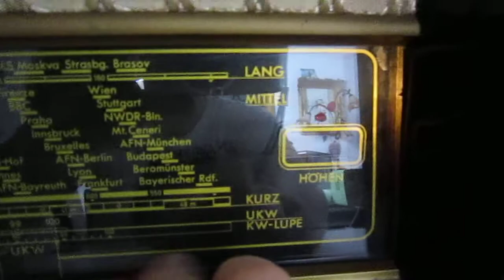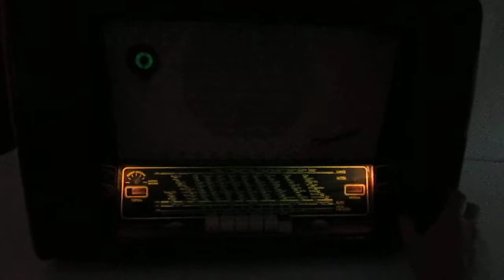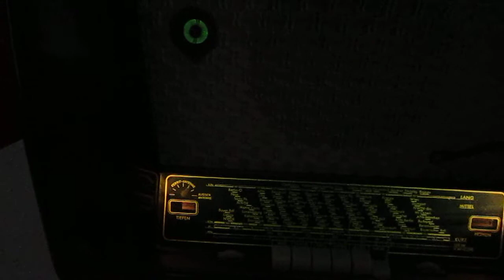Telefunken Concertino 53